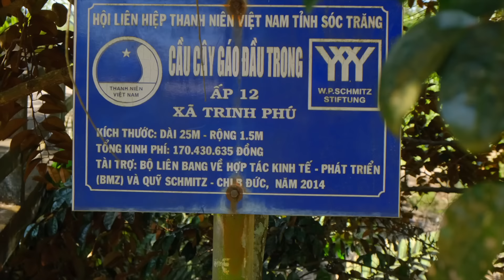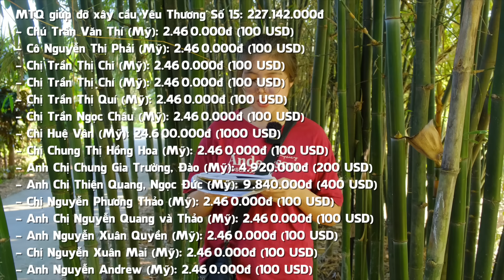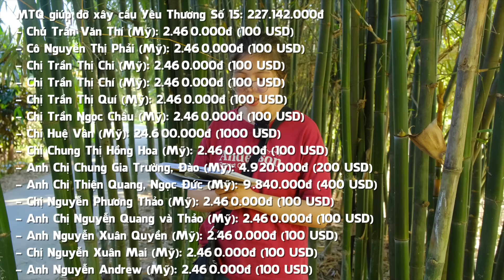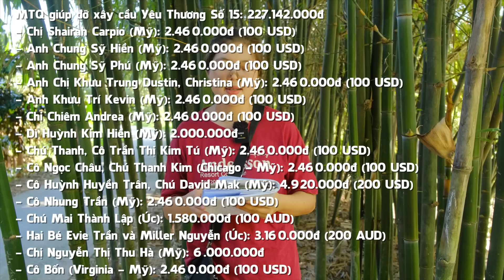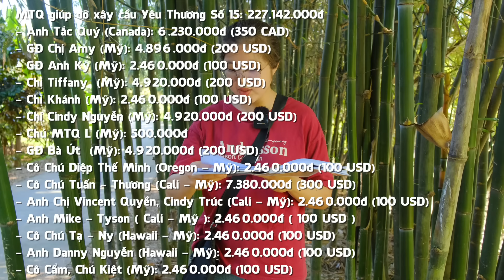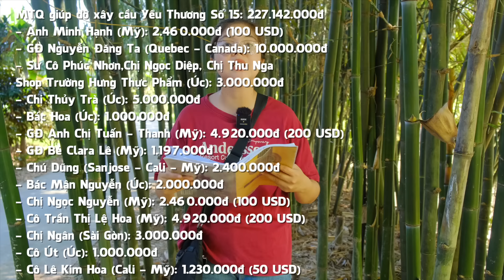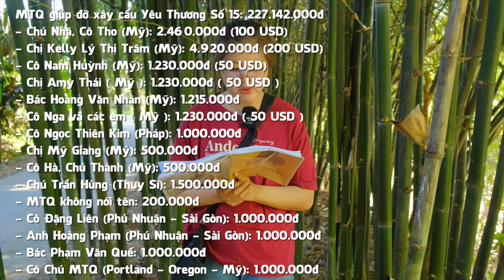Khởi công xây dựng cầu Yêu Thương Số 15, sửa lại cây cầu không có dốc cho kịp trước Tết| YẾN TRẦN TV